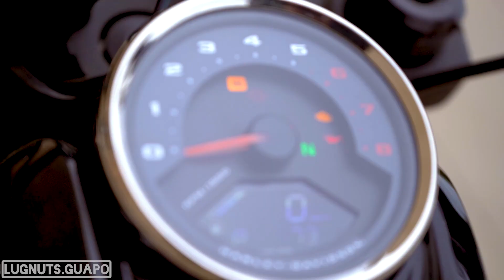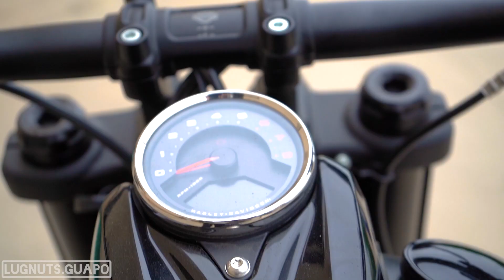La HARLEY-DAVIDSON FATBOB / 4 años despues, que pensamos!?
Desde que salio la FatBob en la plataforma softail on el motor M8 mucha gente lo critico hasta que lo calaron. Que conclusiones tenemos 4 años despues de que salio!??
Facebook.com/Lugnuts.Guapo
Podcast: SoundCloud.com/GuapoShow
Podcast on iTunes : Guapo Show